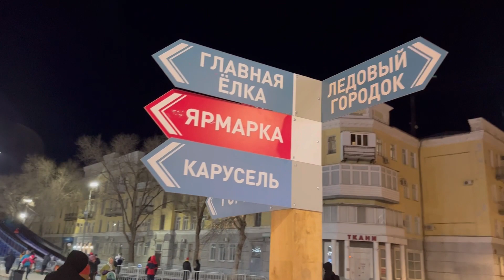Прогулка Оренбург | 25.12.2022 год | Новогодний городок | Очень красиво | С Наступающим Новым Годом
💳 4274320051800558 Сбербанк